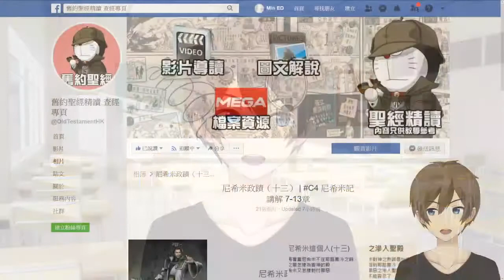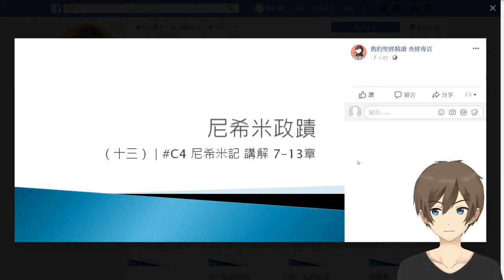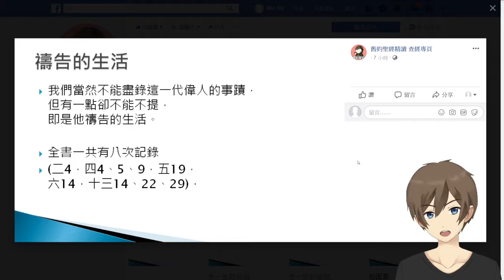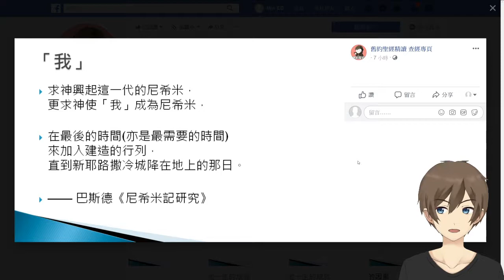[舊約][尼希米記][導論] C4 [ 尼希米政蹟 巴斯德 尼希米記 講解 #7-13章 ]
巴斯德《尼希米記研究之三》